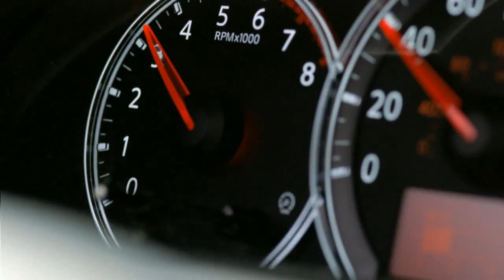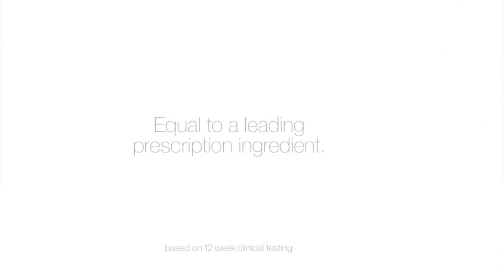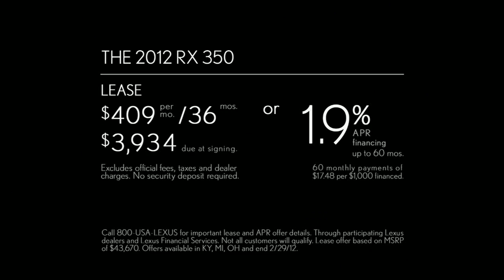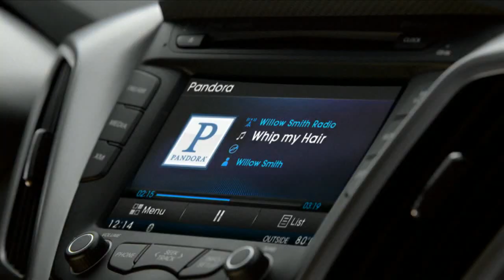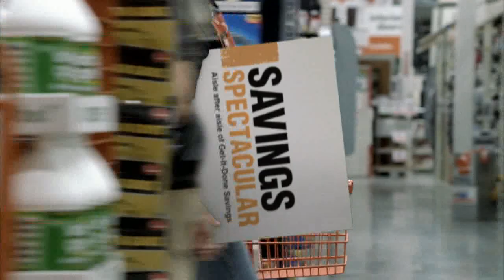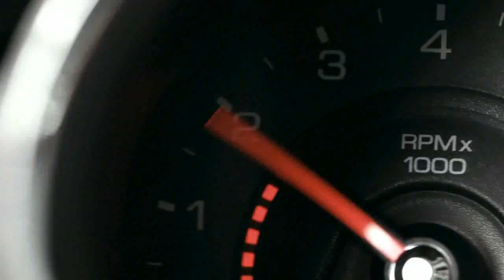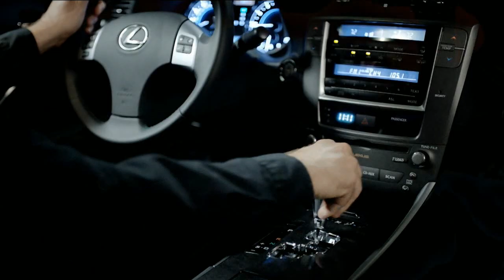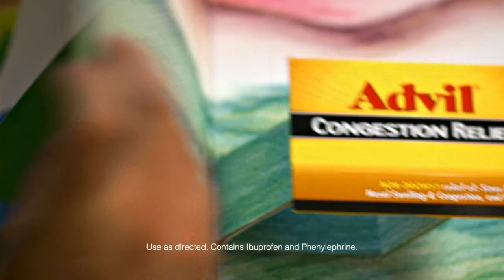Fringe "A Better Human Being" Glyphs & Commercials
This is a compilation of all the commercials (and glyphs) shown during the Fringe episode "A Better Human Being". Please take a moment to thank the sponsors of Fringe by saying thanks on their Twitter and Facebook pages (and if possible, purchasing their products).